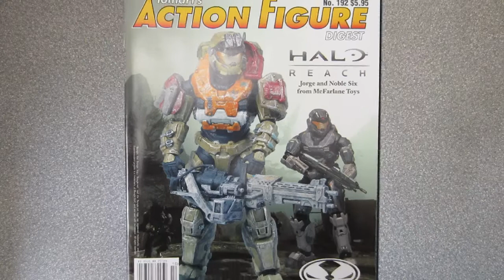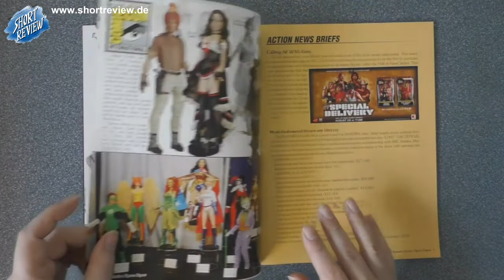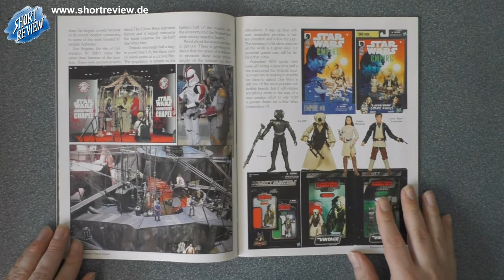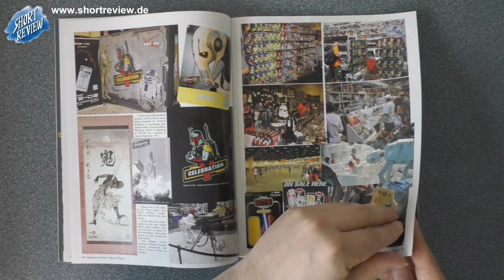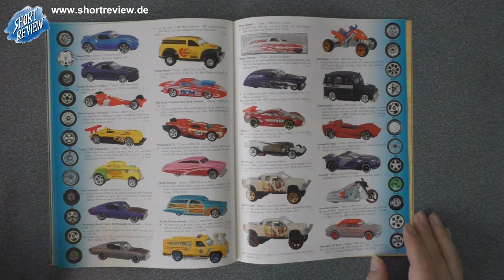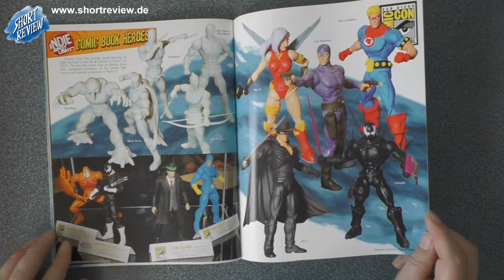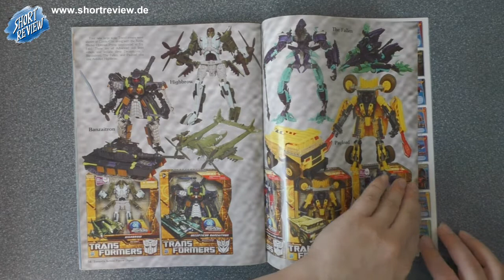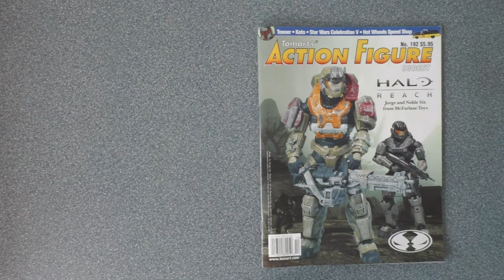TOMART'S ACTION FIGURE DIGEST #192 - LET'S VIEW - Toys Magazin (SHORTREVIEW Re-View)